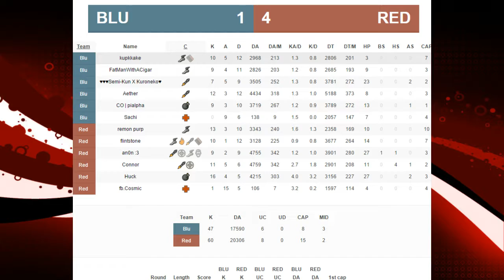UGC Playoffs Gold -6s Ebola v Carbon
Ebola esports vs Carbon.